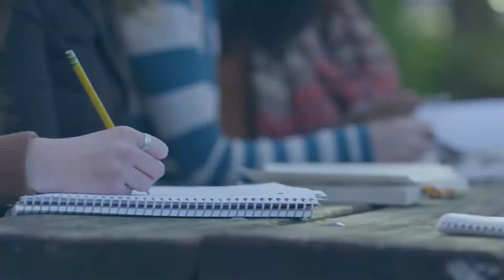Christian Ministry Program | University of Leadership & Ministry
A bilingual Bachelor's degree (BA) program of the University of Leadership and Ministry that seeks to prepare church leaders to lead people out of spiritually and emotionally healthy heart, giving them the tools necessary to fulfill the great commission in Matthew 28.

CLASSES BEGIN AUGUST 2021